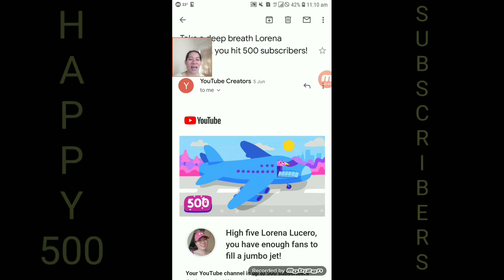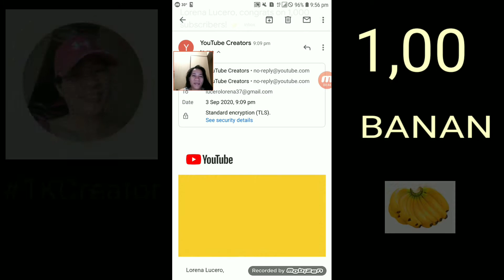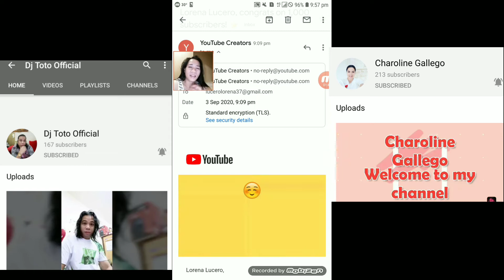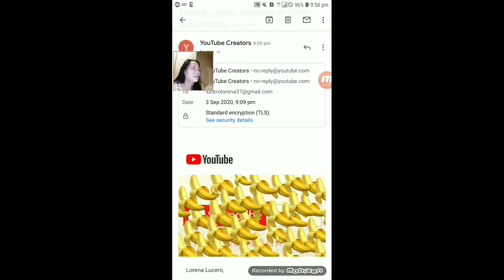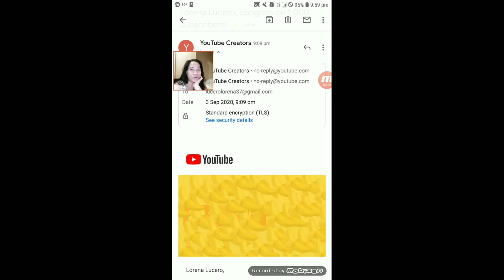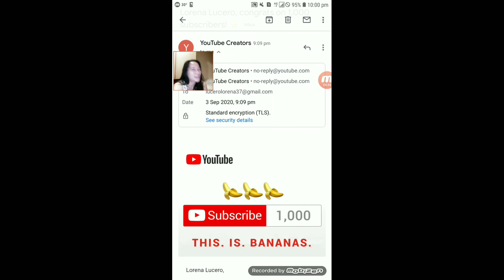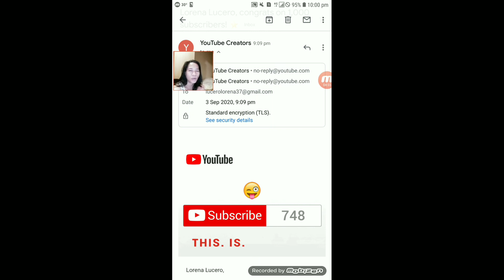HOW I REACHED 1,000 SUBSCRIBERS